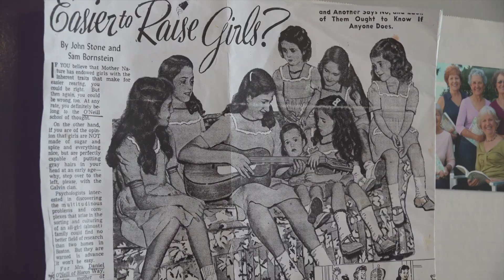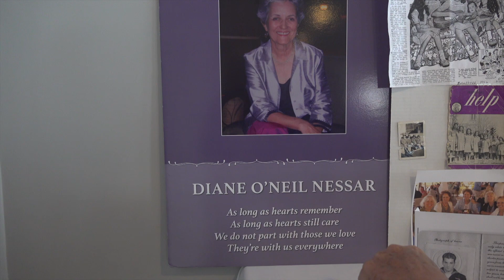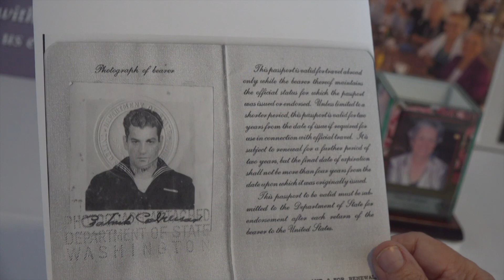Diane O'Neil Nessar Memorial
for family and friends
in celebration of her life